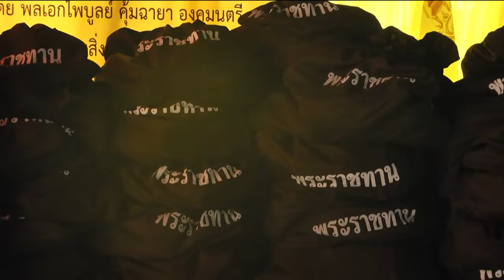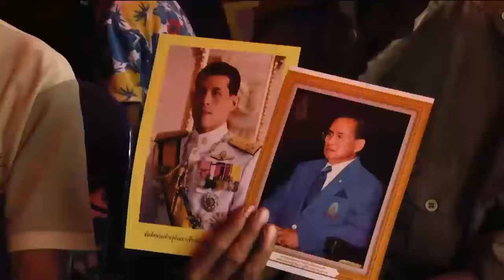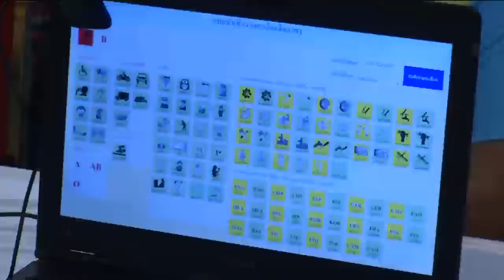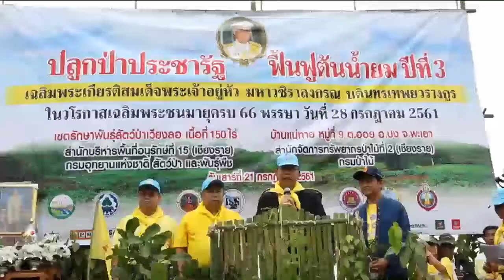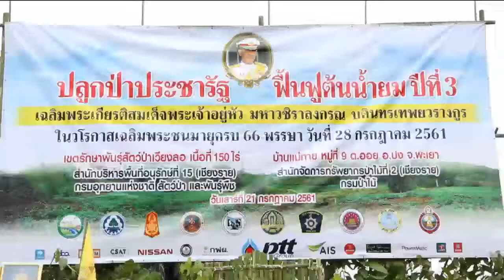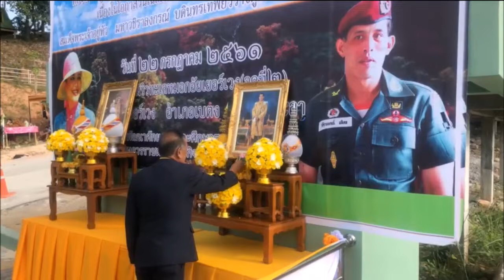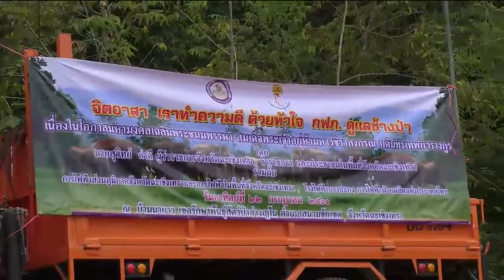ข่าวพระราชสำนัก 22 ก.ค.61